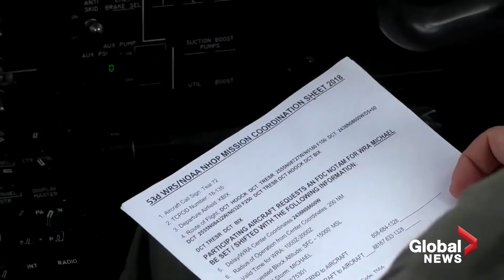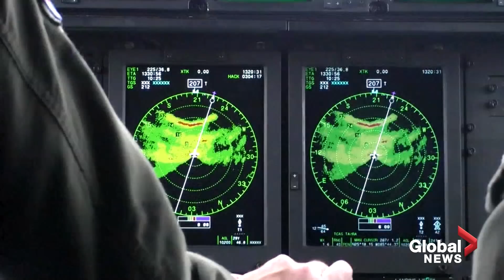Storm hunters fly into Hurricane Michael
Storm hunters with the 53rd Weather Reconnaissance Squadron and the U.S. Air Force Reserve Hurricane Hunters flew planes into Hurricane Michael as the storm was approaching Florida on Tuesday, Oct. 9, 2018.